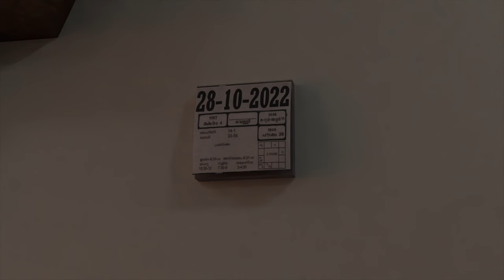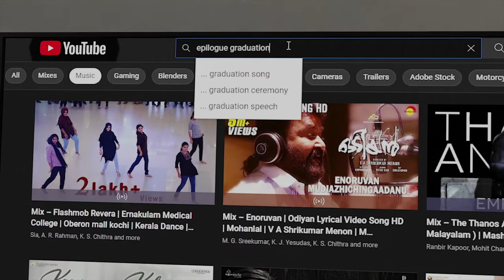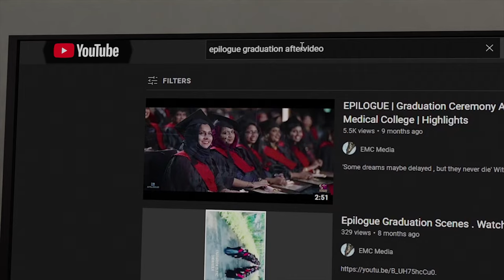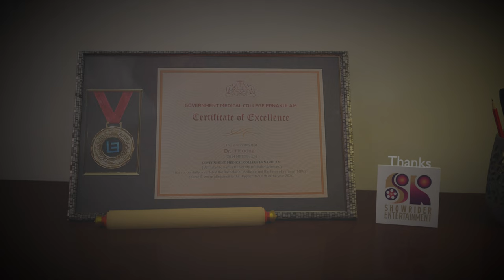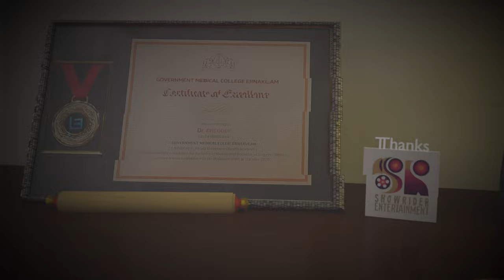Epilogue Graduation Anniversary Spcl Video 4K | Ernakulam Medical College - 3D Animation Futuristic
Government Medical College Ernakulam 2014 MBBS Batch (13th batch) convocation ceremony 1 year Anniversary Special Video.

Thanks to Showrider Entertainments & crew
Lemeridien Kochi - Management and Staffs
Our dear friends, juniors, seniors at EMC

Video -Concept, Modelling, Designing and Editing : Dr Gokul Sanjeevan

Softwares Used :
Blender 3.1
Adobe Photoshop

- Manasse Manasse Video Song | Hridayam | Pranav Mohanlal | Darshana | Vineeth Sreenivasan  | Hesham Abdul Wahab  | Kaithapram | Visakh Subrahmaniyam | Merryland  - Think Music India

-Arike Ninna Video Song | Hridayam | Pranav | Darshana Rajendran | Kalyani Priyadarshan | Hesham | Vineeth | Job Kurian | Arun Alat

- Beast Mode - Official BGM | Beast | Thalapathy Vijay | Anirudh | Allan Preetham

-Jersey - Train Station Scene BGM | Jersey BGM Juke Box | Nani, Shraddha Srinath, Anirudh Ravichander Music on Zee Music Company

Softwares Used :
Blender 3.1
Adobe Photoshop
 @GlowBell - FX

Oombalum kanjiyum ( Live ) Malayali Monkey
3d robot animation
CGI Made using Blender
Rendered in Cycles
GMC Ernakulam
Thalapathy Vijay Master Motivational Speech